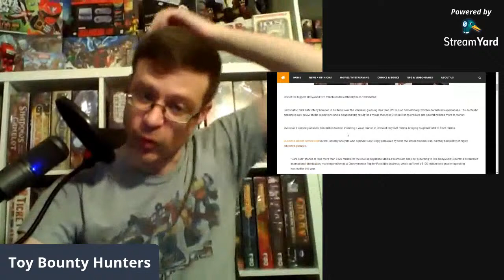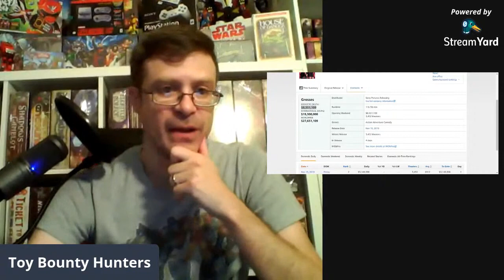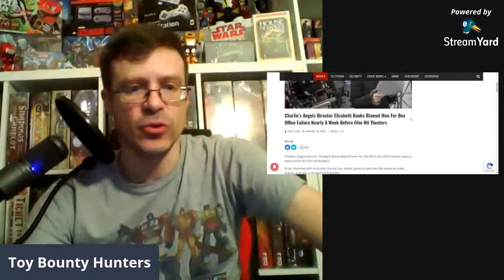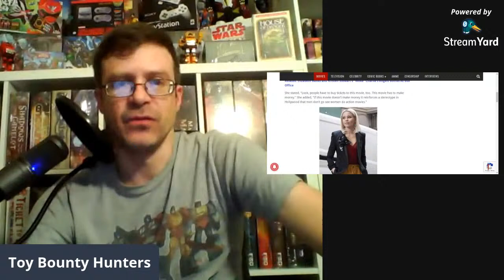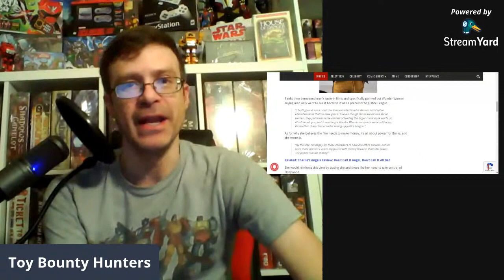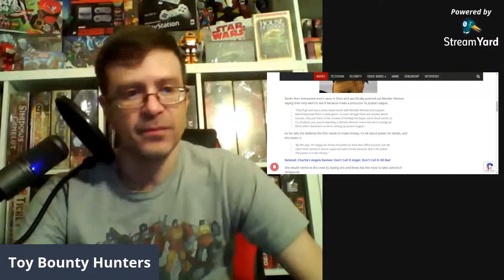Recent Movie Box Office Failures, Toys That Made Us Season 3 Overview, & More!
Let's chat about some recent movie box office failures, The Toys That Made Us Season 3, some upcoming projects, comics, and video games!